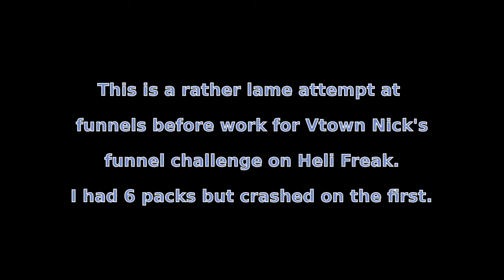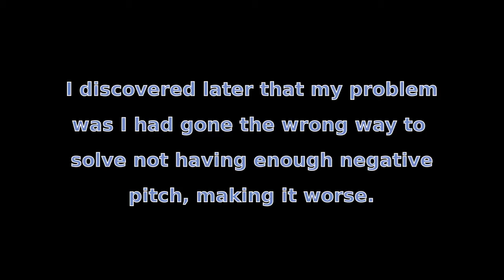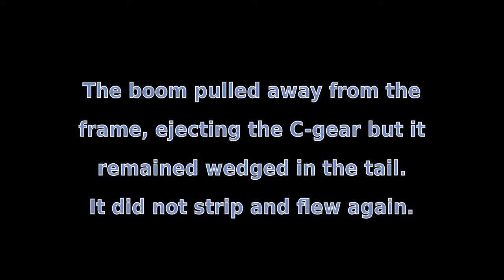Funnels 1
I tried to do as many funnels as possible, but didn't do very well.  Ended up trying to fly into myself and crashed.  No damage, though I had to take it in and work on it briefly.  Still a nice way to start the work day.